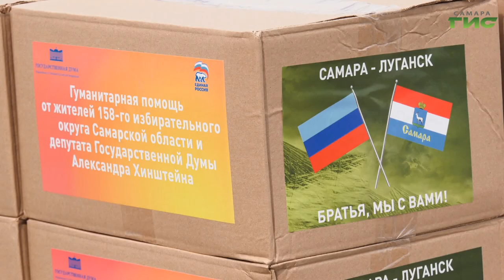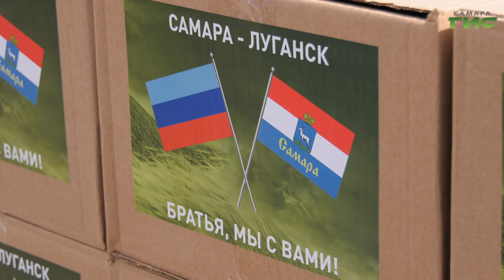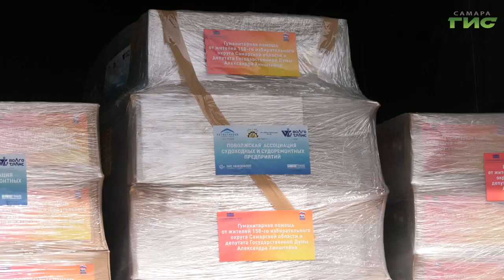Из Самары отправили очередной гуманитарный конвой для участников СВО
Очередной конвой гуманитарной помощи отправился в зону СВО. На этот раз точка отправления одно из предприятий куйбышевского района. Кроме вещей и продуктов военнослужащие и местное население получат письма от школьников с поздравлениями Победы в Великой Отечественной войне. Подробности у нашего корреспондента.